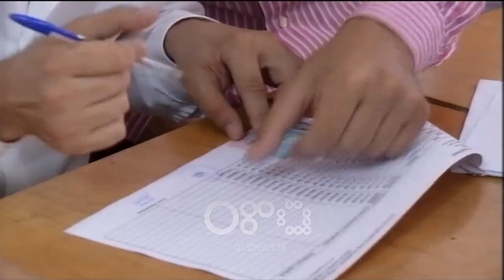RTV Ora – Debati për ndryshimet në Kodin Penal, Murrizi: Nuk ndalohen protestat në rrugë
Ndryshimet në kodin penal me rritjen e dënimit për bllokimin e rrugës dhe goditjen ndaj policëve dhe zyrtarëve shtetërorë, shkaktuan debate në komisionin e sigurie. Drafti u miratua në parim me 8 vota pro dhe 2 kundër, ndërsa deputetët e rinj të opozitës akuzuan se ndryshimet kanë për synim të pengojnë protestat kundër qeverisë. Myslim Murrizi kërkoi që ndryshimet të hyjnë në fuqi pas zgjedhjeve ndërsa Ulsi Manja pohoi se votimet do të mbahen më 30 qershor.

Komisioni për Sigurinë Kombëtare miratoi në parim me 8 vota pro dhe 2 kundër, ndryshimet në kodin penal që parashikojnë ashpërsimin e dënimeve edhe për bllokimin e rrugëve apo goditjet për shkak të detyrës.

Ndryshimet e propozuara me vullnet nga një grup deputetësh të mazhorancës vijnë në një kohë kur opozita ka zhvilluar një seri protestash ndaj qeverisë duke bllokuar akset rrugore dhe duke shënuar përplasje fizike me efektivat e policisë.

Deputetët e rinj të opozitës votuan kundër ndryshimeve në kodin penal duke kërkuar që ato të hyjnë në fuqi pas zgjedhjeve, dhe jo më herët siç kërkohet nga mazhoranca.

Lefter Maliqi: Në parim jam dakord, të ishin bërë më kohë i shërbejnë vendit, i shërbejnë punonjësve të shtetit, por për momentin unë e quaj të nxituar.

Ulsi Manja: Nëse do të arrihet dhe të miratohet dhe të hyjë në fuqi para zgjedhjeve të 30 qershorit, pse jo do të  ishin një garanci shtesë.

Kreu i komisionit të ligjeve, Ulsi Manja u shpreh se këto ndryshime janë rastësore dhe nuk kanë lidhje me zgjedhjet, ndërsa siguroi mbajtjen e tyre 30 qershor.

Ulsi Manja: Nuk ka lidhje me zgjedhjet e 30 qershorit. Zgjedhjet në 30 qershor na detyron kushtetuta. Nuk do të ketë asnjë përplasje dhe asnjë konflikt.

Myslym Murrizi: Po keni kurajo thoni drejt që do të ndalojmë protestat në rrugë. Protestat unë nuk besoj që do të mund ti ndaloni 29 vjet pas rrëzimit të komunizmit.

Ndryshimet në kodin penal u propozuan nga 12 deputetë të Partisë Socialiste, dhe veç rritjes së dënimit për bllokimin e rrugëve, goditjet ndaj policisë apo funksionarëve shtetërorë, prekin edhe krimet e mjedisit dhe një serë nenesh të tjera.